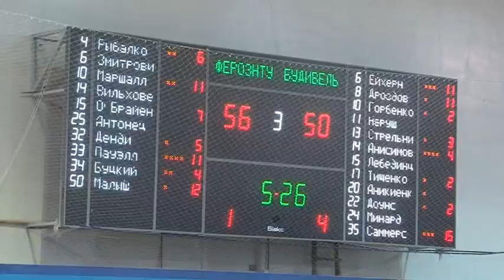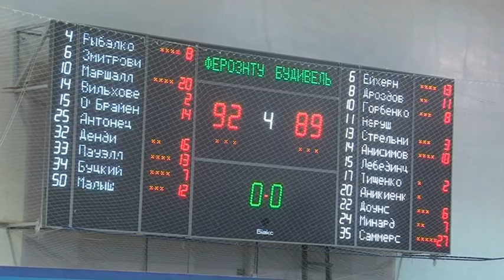Ферро-ЗНТУ - Будивельник 92:89 (клип-обзор)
Клип-обзор матча Суперлиги Украины по баскетболу сезона 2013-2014 между командами БК "Ферро-ЗНТУ" и БК "Будивельник" (131020)